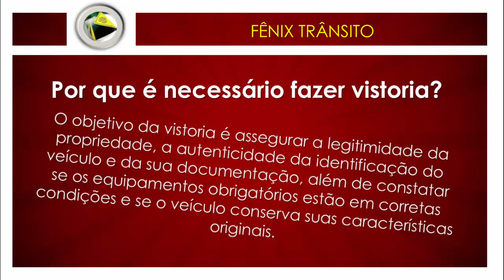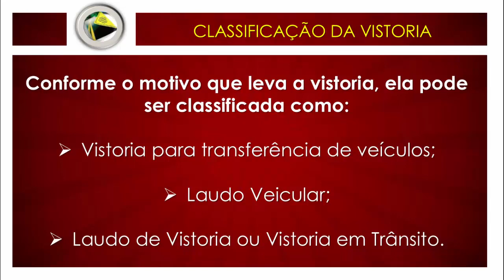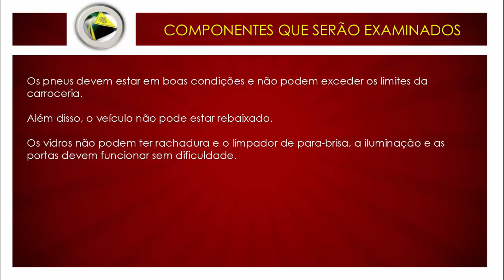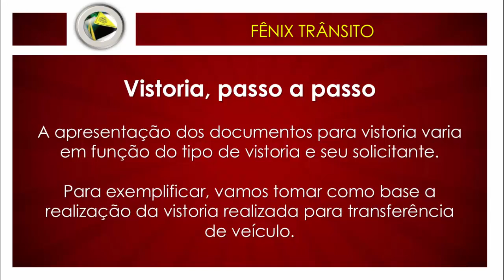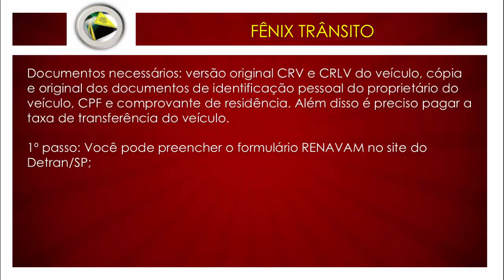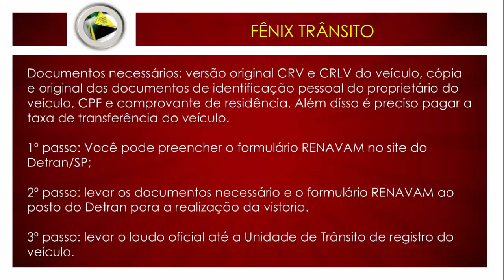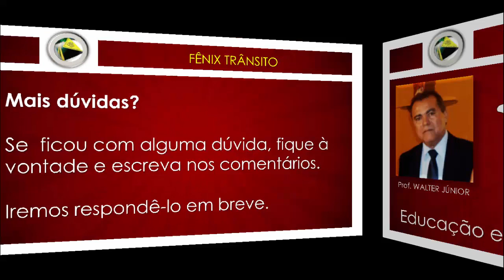VISTORIA DE VEÍCULO - O QUE É E COMO PROCEDER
Este vídeo mostra VISTORIA DE VEÍCULO - O QUE É E COMO PROCEDER.